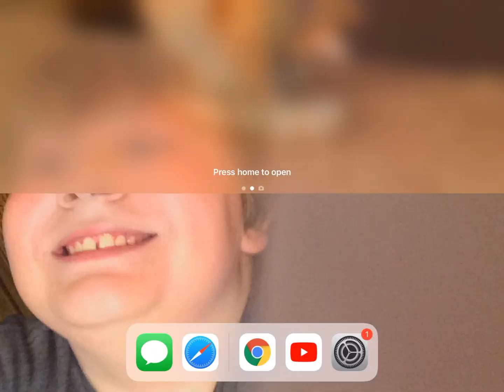What Do You Think?